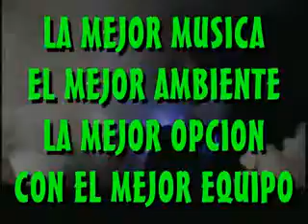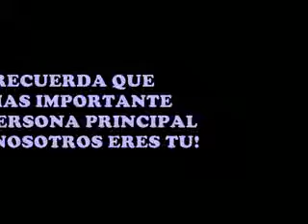DJ EDDIE MIX